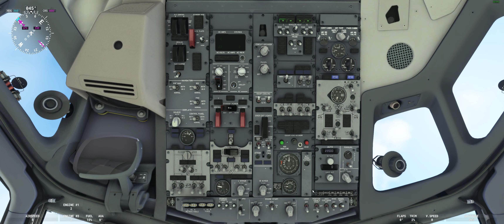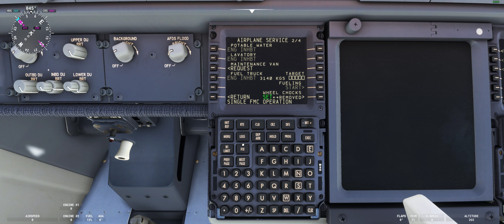MSFS2020 / landing EDDK / PMDG Boeing 737-700